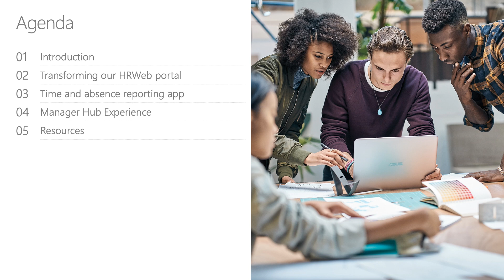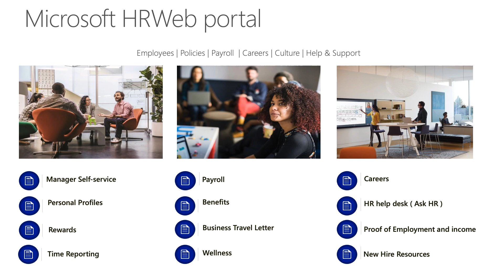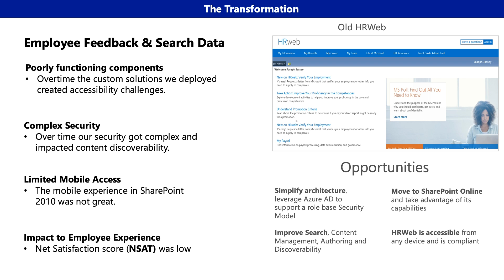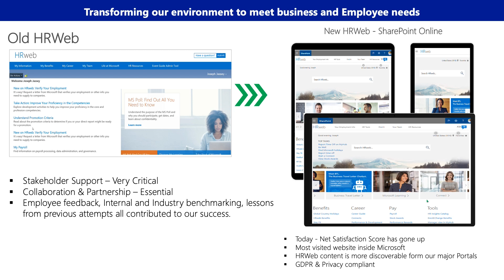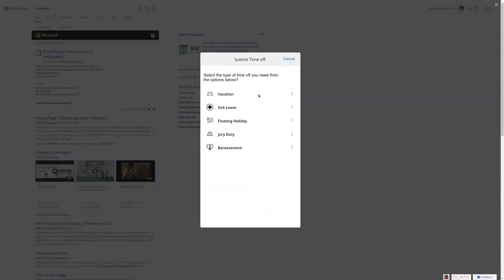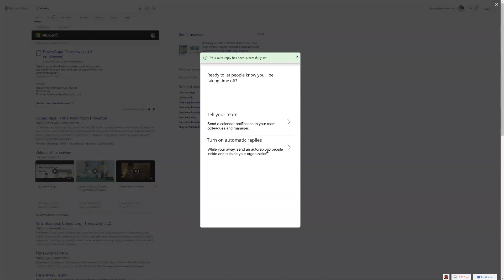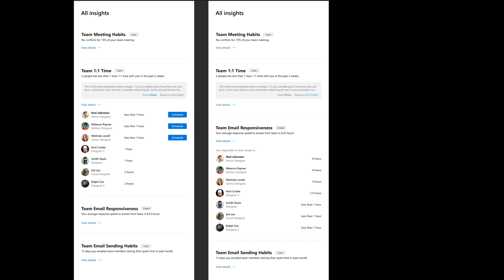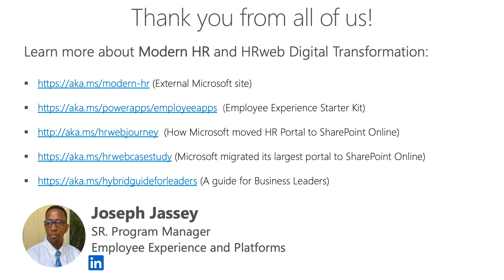How Microsoft uses technology to accelerate employee experiences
Learn how Microsoft uses technology to drive a better experience for employees. We'll cover technology crucial to HR teams worldwide - highlighting Teams, SharePoint, and Power Platform apps.

We'll share how our Microsoft HR IT team supports hybrid work with clear examples of "how we do it" within Microsoft. Presented by Joseph Jassey, senior program manager - Microsoft.